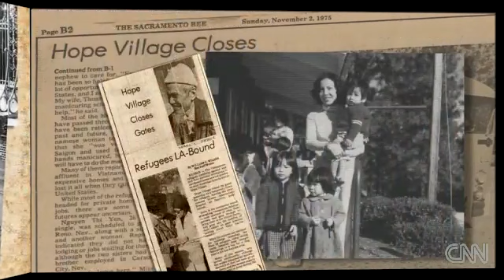How the Vietnamese became salon giants (CNN)